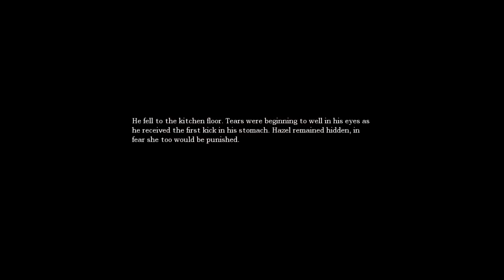THIS IS PAINFUL... | Maher Plays Amnesia: The Dark Descent #1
its kind of painful to watch, maybe it'll get better.